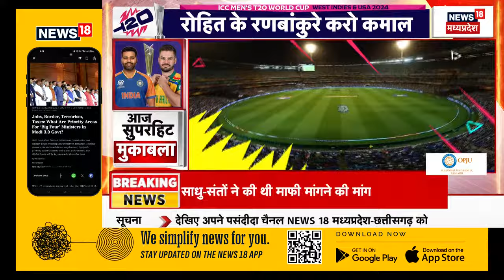T-20 World Cup : आज होगा महामुकाबला, South Africa से भिड़ेगा भारत | Virat Kohli | Rohit Sharma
आज होगा महामुकाबला, South Africa से भिड़ेगा भारत,

n18oc_elections
About: